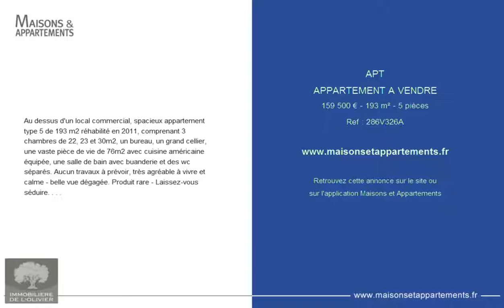APT - APPARTEMENT A VENDRE - 159 500 € - 193 m² - 5 pièces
Référence : 286V326A
Au dessus d'un local commercial, spacieux appartement type 5 de 193 m2 réhabilité en 2011, comprenant 3 chambres de 22, 23 et 30m2, un bureau, un grand cellier, une vaste pièce de vie de 76m2 avec cuisine américaine équipée, une salle de bain avec buanderie et des wc séparés. Aucun travaux à prévoir, très agréable à vivre et calme - belle vue dégagée. Produit rare - Laissez-vous séduire. . . .

Cette annonce vous est proposée par l'agence IMMOBILIERE DE L OLIVIER